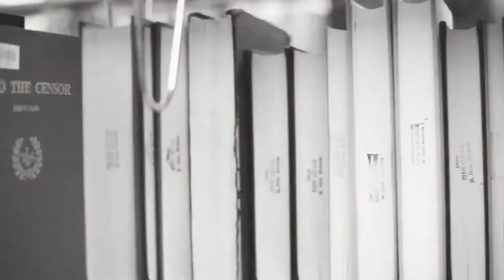Great Mysteries With Female Detectives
Off The Shelf’s Something to Read About Book Club shares their favorite mysteries with female detectives.